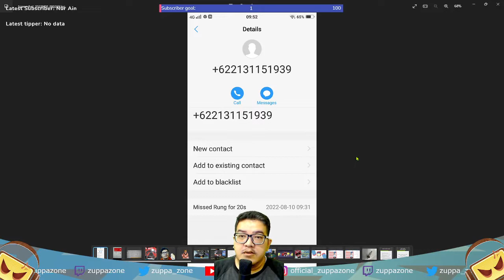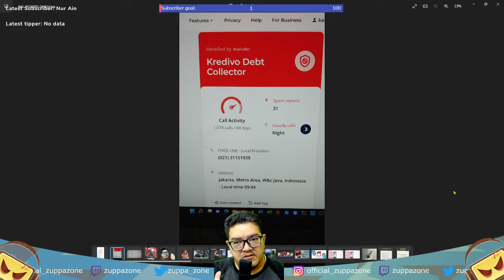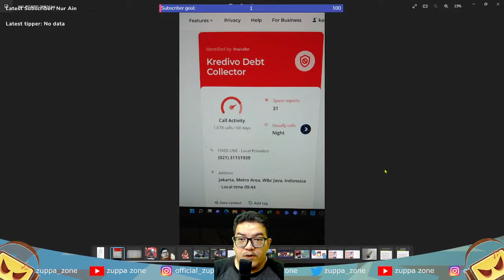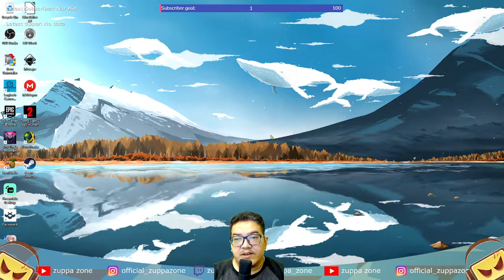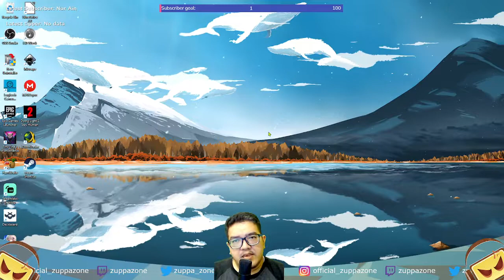dear copet hape / my handphone thief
salam jari tengah

middle finger salute to you

bila mau kasih tip / cemilan / saweran via saweria( gopay, dana, ovo, linkaja),   tolong  memberikan tip hanya pada saat live streaming saja, terima kasih atas dukungannya.

if you want to tip me when live streaming

please do not tip me if you are not financial able , thank you.

I am a single player gamer, I am from Indonesia, south east asia, english is not my native language, but I will try as best as I could.

I'm only using single monitor, but streamlabs have inlay overlay to display chat on right side, so I hope I could response to all of you.